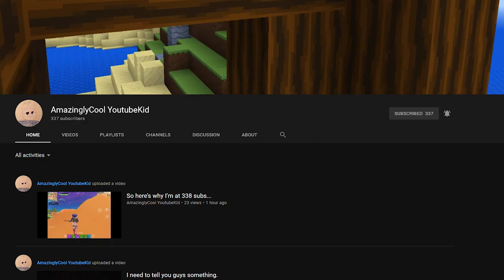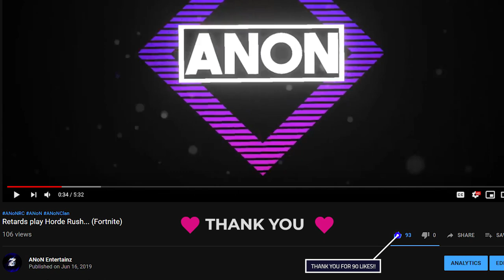A sniping god...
Schedule : Mon-friday Stream/video at 5:00 to 5:30 EST
Sat-Sun Stream/video at 3:00 to 3:30 EST ♡

This will help me out a lot for big videos!

Donate to me so I can spend it on videos and more games for content xD

Social :
Epic : H2OANoN
0YVTAV